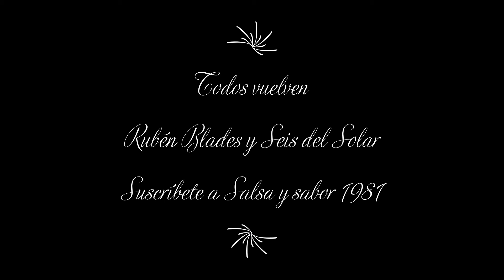Todos vuelven | Rubén Blades y Seis del Solar